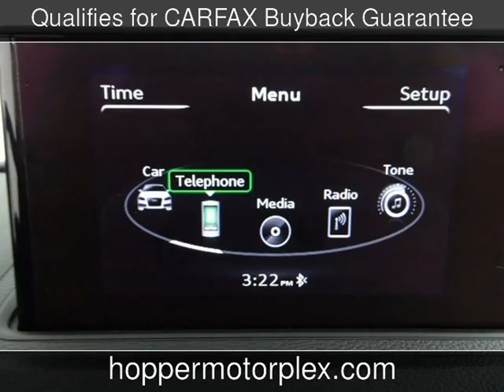2016 Audi A3 1.8T Premium Used Cars - McKinney,Texas - 2019-08-21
See more details about this used car This 2016 Audi A3 1.8T Premium with 29,804 miles is for sale at Hopper Motorplex.